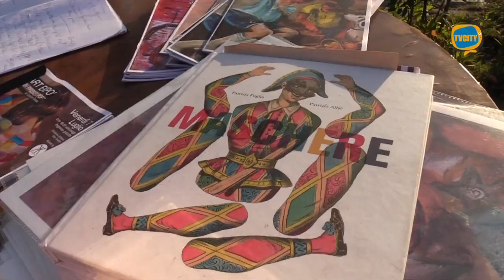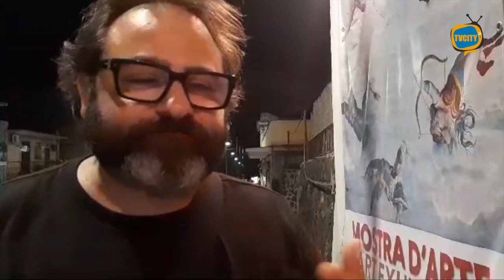"Un presepe pop" nella cappella gentilizia di via Nazionale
Si è conclusa il 30 Luglio scorso la personale di pittura di Cristoforo Russo "Un presepe pop".

L' esposizione artistica di tele e quadri è stata ospitata per l'intero mese di Luglio presso il locale Ekklesia, l'antica cappella gentilizia del "700" di via Nazionale, dedicata all'Immacolata ed oggi luogo particolarmente frequentato dai giovani.

La direzione artistica è stata di Toto Toralbo.

Un motivo fortemente identitario - così come più volte chiarito dallo stesso autore, nel corso dei diversi incontri con il pubblico - la ragione alla base della scelta, solo apparentemente decontestualizzata - di voler mettere in scena un "presepe", seppure pop, fuori stagione.

Una interpretazione viva e profonda, ma necessariamente autentica della cultura popolare, quella dalla quale Cristoforo Russo mai si allontana, ma che rielabora in modo attento e soggettivo, attraverso una declinazione ampia e variegata dei temi, dei soggetti e delle immagini che diventano un "unicum pittorico", sempre con uno sguardo rivolto al basso, alla visceralità delle emozioni, ai deboli ed agli emarginati di ogni società, che ben sa rappresentare nel loro dramma umano, ma anche nella unicità delle loro caratterizzazioni, per mezzo di un sapiente e ricercato uso cromatico delle tinte.

E, sullo sfondo, l'immancabile analisi delle opere dei grandi Maestri e la cronaca del proprio tempo, attraverso il linguaggio della commedia dell’arte: Rugantino, Meo Patacca, Pulcinella, Arlecchino, Pantalone e le maschere da tutto il mondo: dai Supereroi, alle maschere asiatiche, sino a quelle africane.